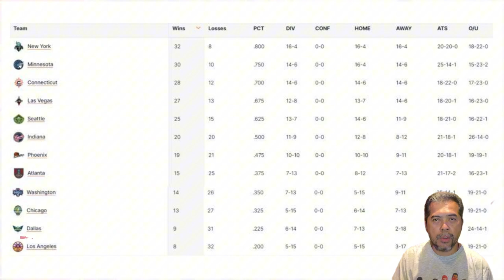บทสรุป WNBA ฤดูกาลปกติ ทีมไหนได้ไปเพลย์ออฟ? ทีมไหนต้องปรับปรุง? : TAIZON UPDATE WNBA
TAIZON UPDATE วันนี้จะเป็นการสรุปสถานการณ์ในศึก WNBA หลังจากที่เพิ่งจบฤดูกาลปกติไปหมาดๆ ทีมไหนจะรอด? ทีมไหนร่วง?

0:00 : เกริ่นนำ
0:15 : ผลการแข่ง WNBA คู่ Atlanta Dream vs New York Liberty
0:31 : ตารางคะแนน WNBA
0:40 : 8 อันดับแรกที่ได้เข้ารอบ Play-off
1:03 : สาเหตุที่ Chicago Sky ฟอร์มตกลง
1:34 : ตารางคะแนนสู้แต้มต่อ WNBA สำหรับนักเดิมพัน
3:22 :  Playoff รอบแรกของการแข่ง WNBA